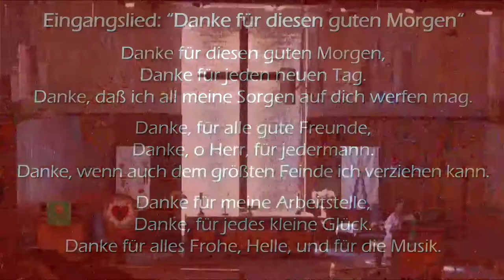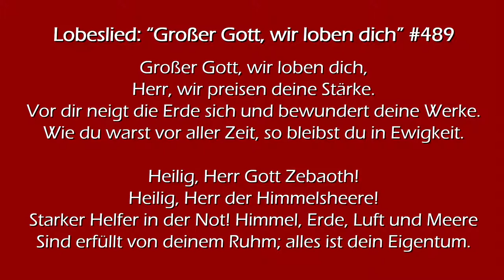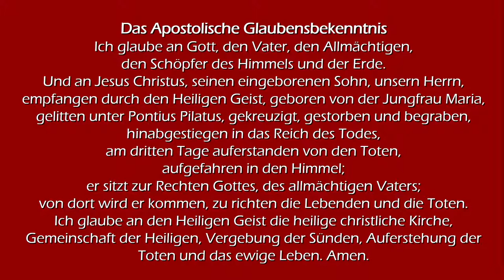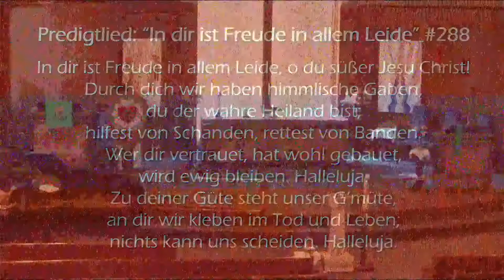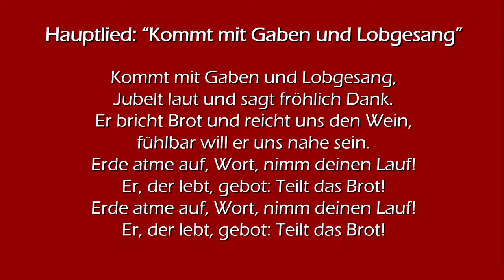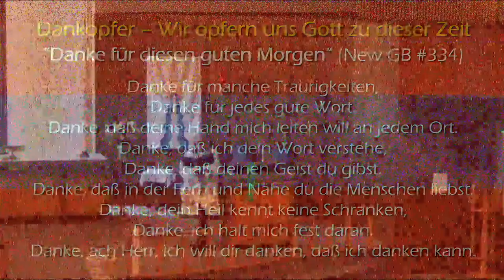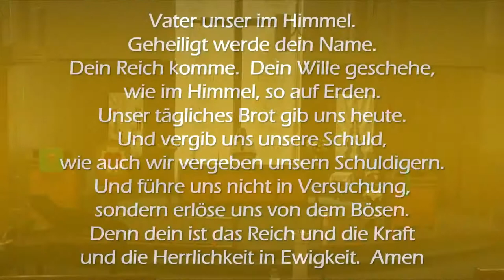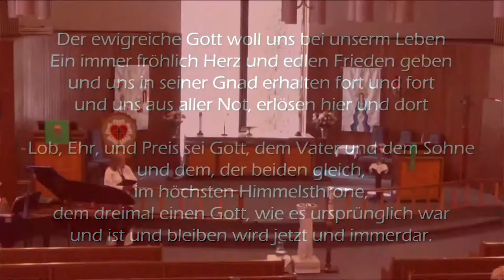13. Sonntag nach Pfingsten ~ 22 August, 2021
Pastorin Patricia Giannelia, Evangelisch-Lutherische Christuskirche, Kelowna, 22. August 2021

Der Gottesdienst wird ab 9:50 Uhr PDST live von unserer Kirche auf YouTube übertragen und steht danach hier als Video zur Verfügung.

Gottes Segen!

Einleitung:
Im heutigen Evangelium nehmen viele Menschen Anstoß an der Einladung Jesu, sein Fleisch zu essen und sein Blut zu trinken; sogar viele Jünger Jesu wenden sich ab. Dies ist der Hintergrund im Johannes Evangelium für das Glaubensbekenntnis des Petrus. "Herr, wohin sollen wir gehen?", fragt Petrus, in Worten, die wir manchmal kurz vor der Lesung des Evangeliums singen. "Du hast Worte des ewigen Lebens." Um einen solchen Standpunkt einzunehmen, wie Petrus und Josua es taten, sagt uns Paulus, dass wir uns mit dem Wort Gottes bewaffnen sollen. Wir beten im Geist, dass wir mutige Botschafter des Evangeliums sein mögen.

Wir danken Angelika Offenwanger, die unserem Gottesdienst heute leitet.  Die Pastorin wurde am Mittwoch im Arme schwer verletzt.
Vielen Dank an Pastorin Patricia, Angelika für leading, an Esther für die Musik, Frances für die Lesungen, an die Assistenten Anna, Annika, Jessica,  Roy, Lynette, Stefanie und alle anderen, die mit diesem Gottesdienst geholfen haben.